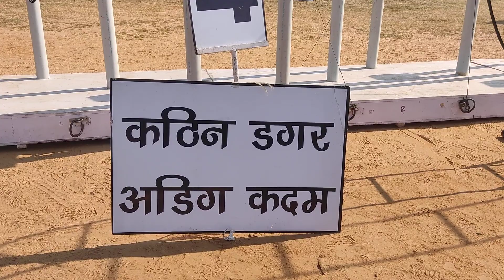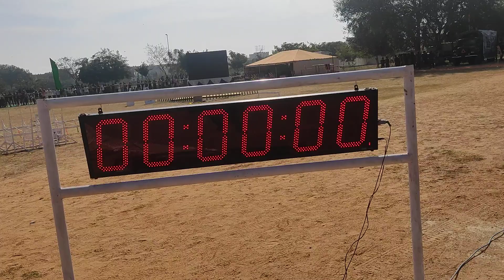wah,Border, Security, Force,(BSF),wah, INDIA